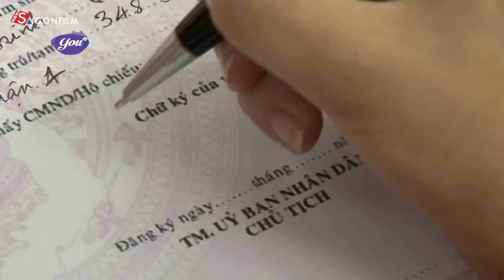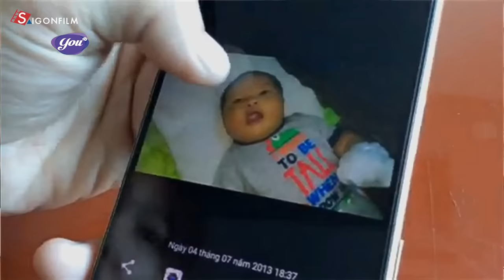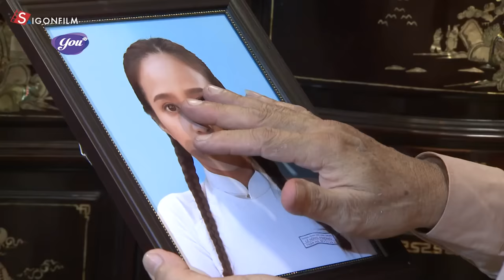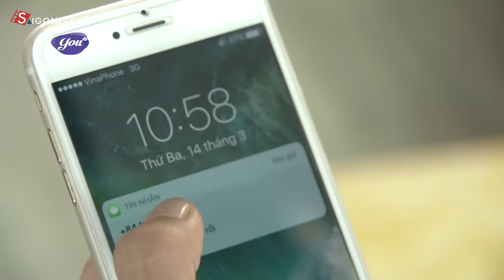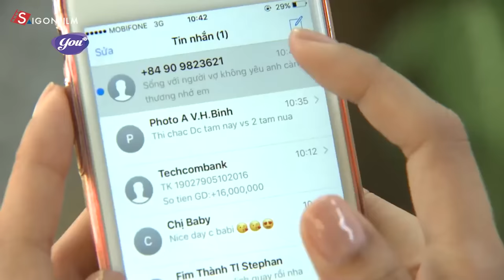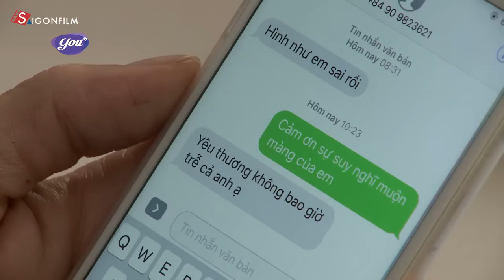Phim Việt Nam Hay 2023 | Ngăn Cấm Tình Yêu Full HD | Phim Lẻ Tình Cảm Việt Nam Mới Nhất 2023